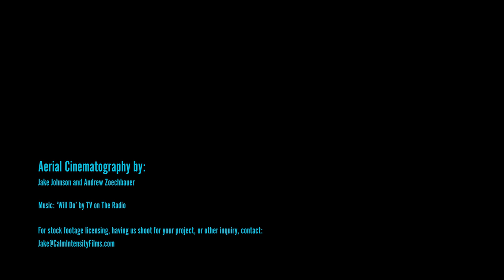Calm Intensity Films Aerial Reel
A compilation of some of our favorite aerial cinematography from our recent projects.